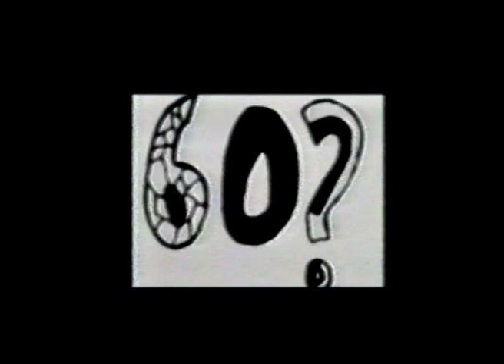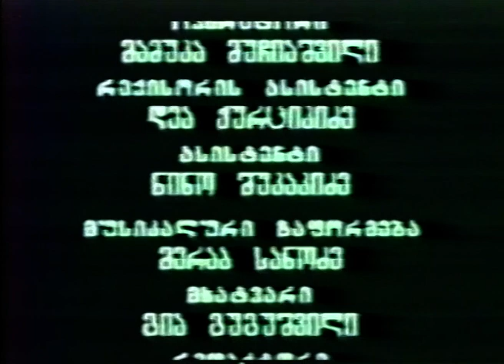60 კითხვა - ზურაბ ჟვანია